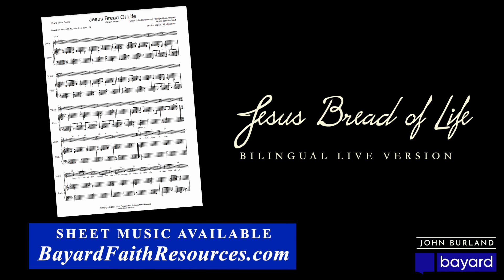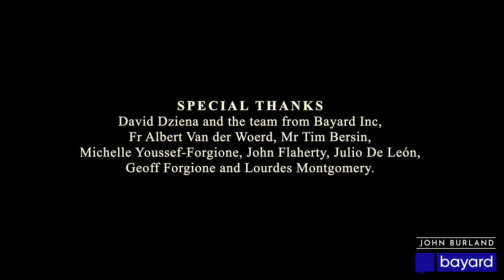Jesus Bread of Life (Bilingual Live Choir Version) - John Burland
This is a live recording choir demonstration filmed at St Mark Catholic Church, Venice, California. This is a brand new bilingual choir arrangement for all ages of John Burland's beloved Eucharist song, "Jesus Bread of Life." The students in this video are from the Children’s Choir at St Mark’s Elementary school and generously volunteered to be part of this project under the direction of Mr Julio DeLeon.  They range in age from 7 years to 14 years of age.  The adult choir are active music ministers from several surrounding Los Angeles parishes. Both choirs are under the musical direction of Mr John Flaherty.

This video illustrates how the song can be used in a parish setting and sung by children of varying ages and by adults. "Jesus Bread of Life" engages and catechizes both children and adults, as it reminds us that Jesus is always present to us in the gift of the Eucharist.

In celebration of the Eucharistic Revival and the 2024 Eucharistic Congress, permission is granted to parishes and schools in the United States to print and distribute, royalty free, through July 31, 2024!